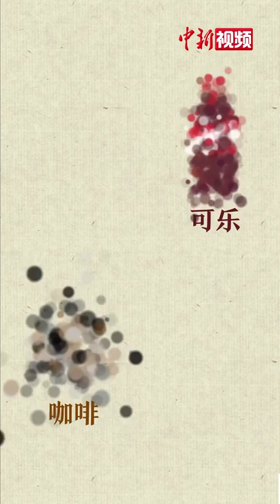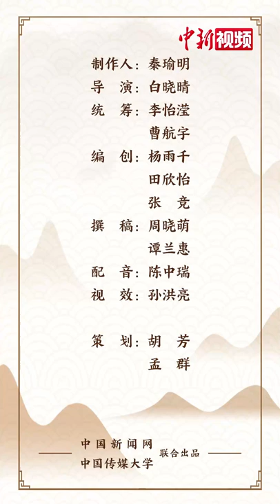解码中华文化基因：古人的“肥宅快乐水”，一起尝尝呗！